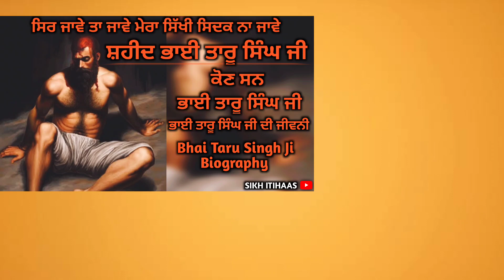ਸ਼ਹੀਦ ਭਾਈ ਤਾਰੂ ਸਿੰਘ ਜੀ || ਭਾਈ ਤਾਰੂ ਸਿੰਘ ਜੀ ਦੀ ਜੀਵਨੀ || Bhai Taru Singh Ji Biography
ਸ਼ਹੀਦ ਭਾਈ ਤਾਰੂ ਸਿੰਘ ਜੀ
ਭਾਈ ਤਾਰੂ ਸਿੰਘ ਜੀ ਦੀ ਜੀਵਨੀ
Bhai Taru Singh Ji Biography